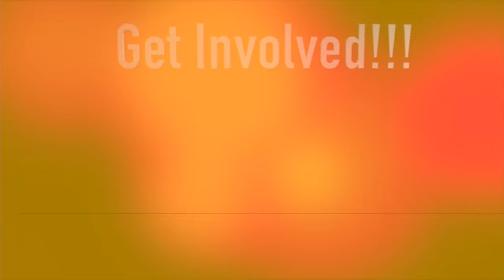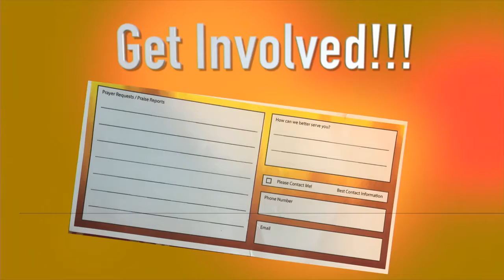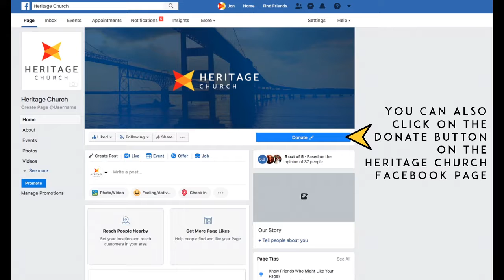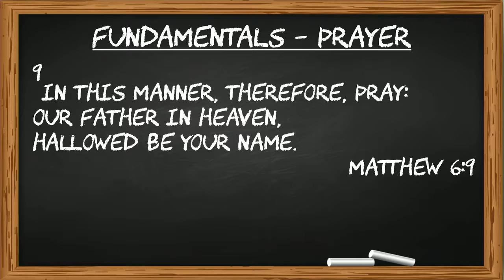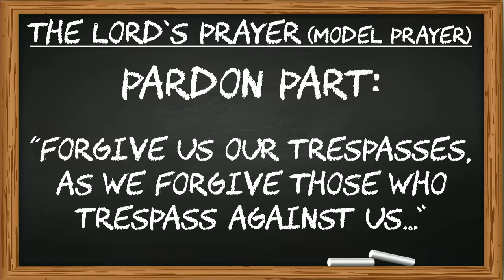The Fundamentals - Prayer: Part 2 - Pastor Chap Chappell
Sunday morning service from Heritage Church on Chesapeake, VA on August 04, 2019.